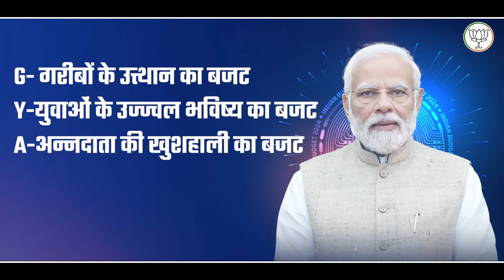BudgetForViksitBharat से सशक्त होंगे गरीब, युवा, अन्नदाता एवं नारीशक्ति...